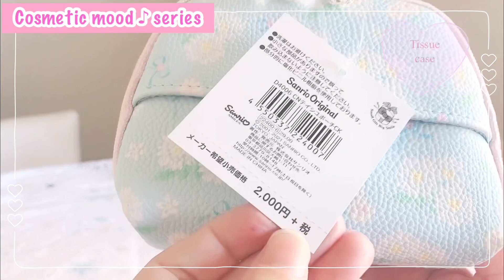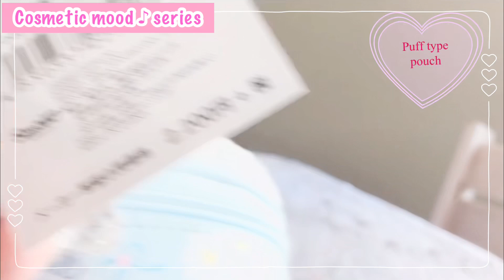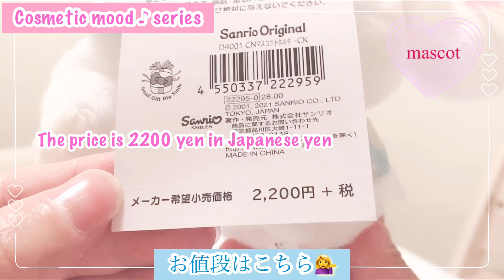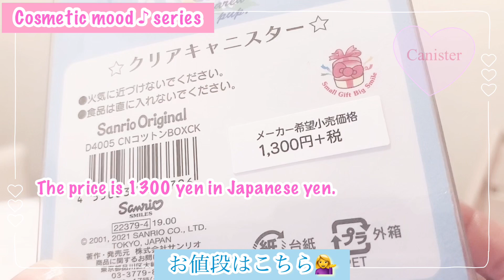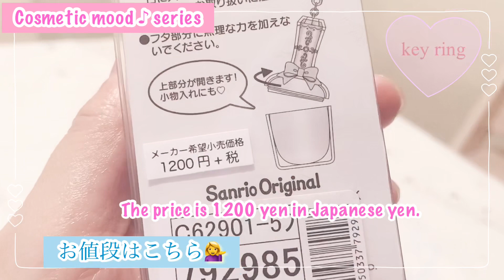【サンリオ購入品】新作のコスメ気分シリーズ♡シナモロールグッズの紹介。New cosmetic mood series ♡ Introduction of Cinnamoroll goods.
サンリオの新作♡コスメ気分シリーズ
シナモロールの商品を買ったので
紹介します。
もう可愛すぎてやばいです。
シナモン以外にマイメロとクロミの商品も
あります。
ほんとに今回のコスメ気分シリーズは
めちゃくちゃ可愛いので是非
チェックしてみてね♡♡♡
Sanrio's new work ♡ Cosmetic mood series
 I bought a Cinnamoroll product
 to introduce.
 Very very cute.
 Besides cinnamon, there are also My Melody and Kuromi products.

手作り動画、myroomなどを投稿していきます。